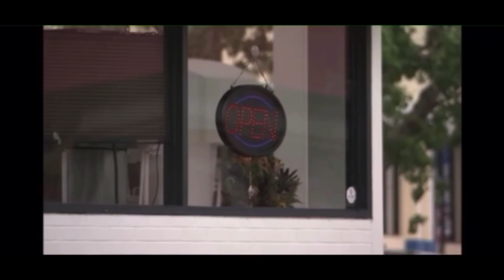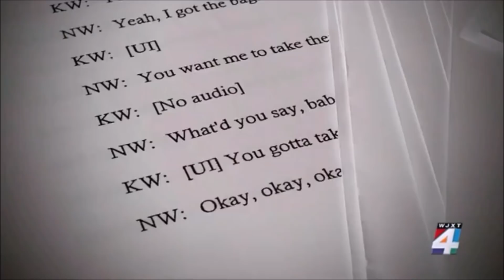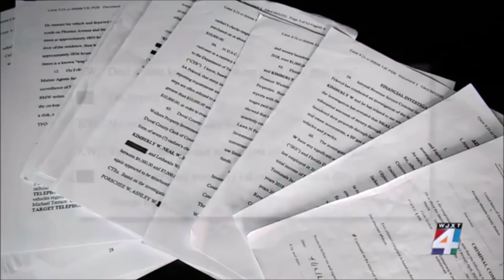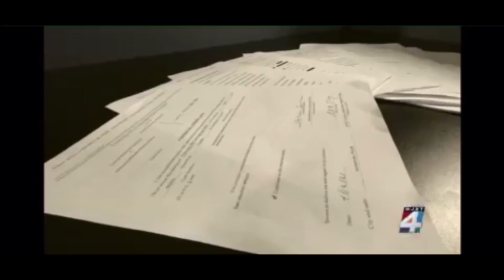MOBB TIES: Kimberley 'FLAKKA" Walker